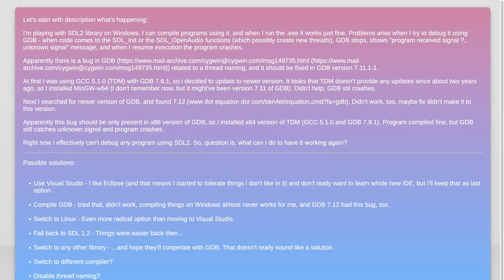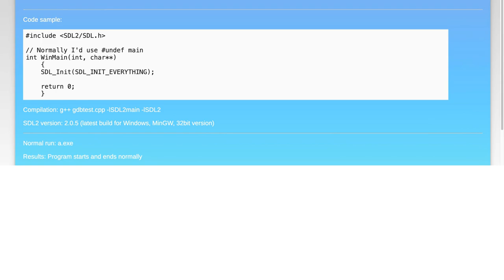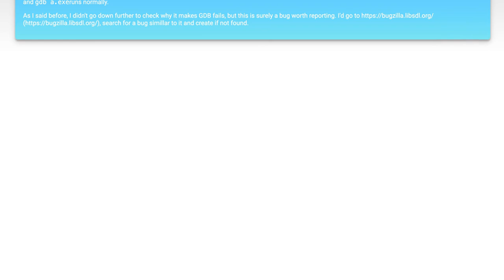SDL2 & GDB: program received signal ?, unknown signal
c++: SDL2 &amp; GDB: program received signal ?, unknown signal

Related to: c++, gcc, gdb, sdl-2